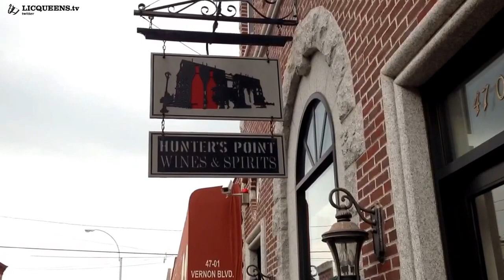Long Island City Welcomes You. TV Intro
Longislandcityqueens.tv brings You a little taste of LIC.
Watch a little bit of flavor from Long Island City in Queens, New York. This neighborhood abounds with water and city views. Follow us as we grow and develop culturally and socially.